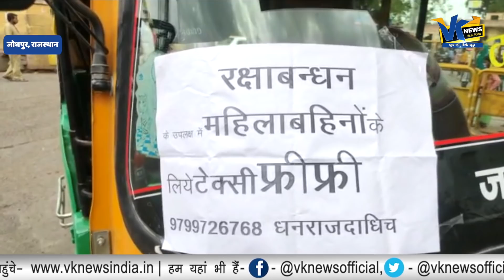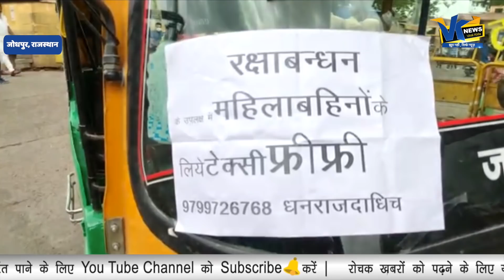कुछ साल पहले इकलौती बहन की हो गई मौत, अब दूसरों की बहनों का ऐसे करता है खुश!